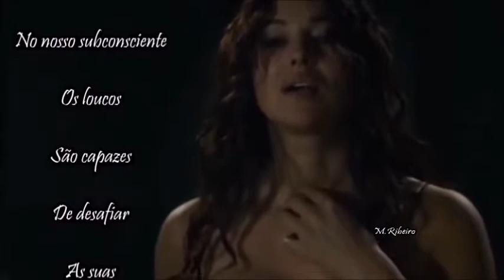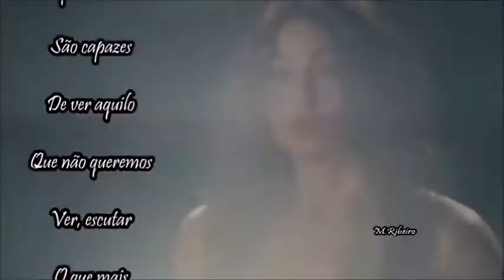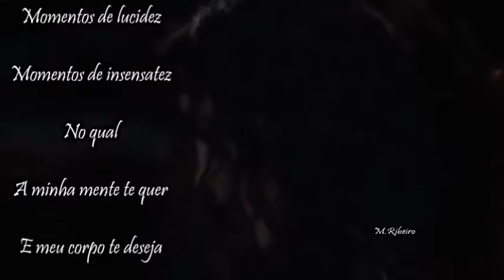Nicola Cavallaro _ Fallin 💝 LOUCURA 💝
LOUCURA 💝

Muita vezes a loucura
Deixa-nos inebriados de prazer
Pois há momentos de insanidade
Que realizamos todos
Os desejos mais obscuros
Já criados no nosso subconsciente
Os loucos são capazes de desafiar
As suas próprias mentes
São capazes de ver aquilo
Que não queremos ver, escutar
O que mais ninguém quer
- Ou consegue ouvir
Afinal é a loucura que nos
Deixa inebriados de prazer
Momentos de lucidez
Momentos de insensatez
No qual a minha mente te quer
E meu corpo te deseja
Ansiando por ter tudo aquilo
Que sentia, mais do que podia
E nesses momentos me deixo levar
Perdida nos meus próprios sentimentos
Entregando-me de corpo e alma
Ao lembrar de todos os nossos momentos.